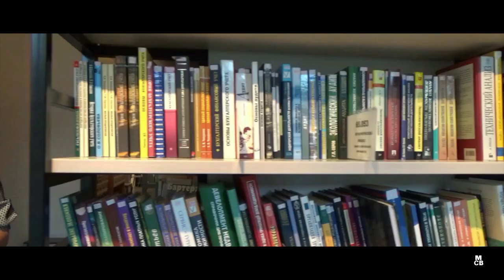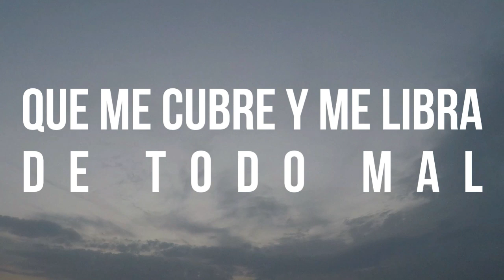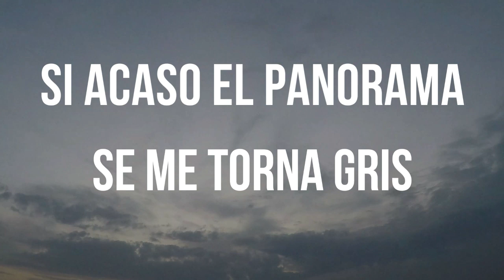Ps. Yamil Jiménez | Juan el Bautista I I Viernes 11 de Diciembre 2020